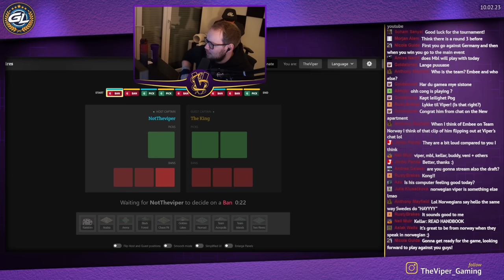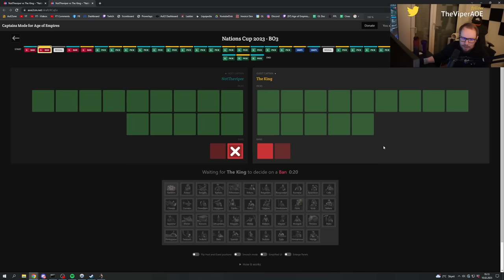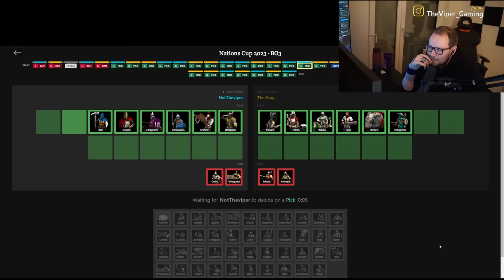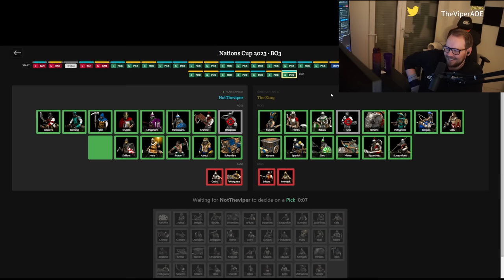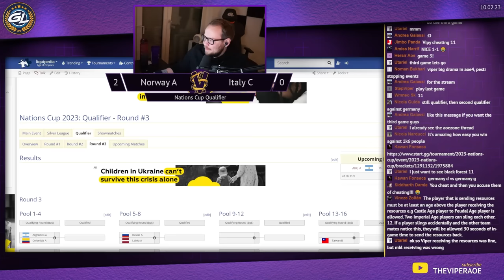Nations Cup Qualifier | Norway A vs Italy C | Feat Mbl, Kellar, Congen & more